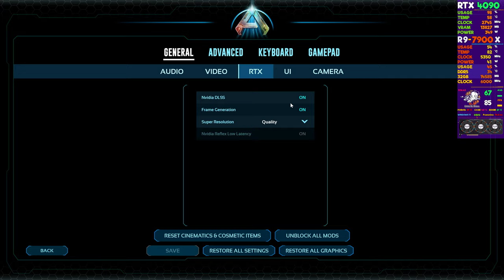AMD Ryzen 9 7900x | RTX 4090 Gigabyte Gaming OC | ARK Survival Ascended 4K EPIC DLSS QUALITY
AMD Ryzen 9 7900x - RTX 4090 Gigabyte - ARK Survival Ascended 4K EPIC DLSS QUALITY...Intel 14900K might not be the best CPU for the Nvidia RTX 4090...AMD's Ryzen 7 7800X3D CPU is the company's cheapest model with 3D V-Cache and can deliver gaming performance on par or even better than that of the Ryzen 9 7950X.

⭐7900X vs 7800X3D vs Gaming?⭐
⭐7900X has more raw power, but real-world gaming performance, the story is a bit different. The 7800X3D mostly either matches or slightly outperforms the 7900X, although the performance will differ from game to game. Some games will have the 7800X3D outperform the 7900X due to the higher amount of cache, while others may see the two perform similarly.⭐

⭐The AMD Ryzen 9 7900x is a powerhouse. It doesn't matter what you will throw at it, games or applications, it just won't budge. This CPU is designed to run hot, so 95°C should not trouble you. On top of that, it needs a strong PSU, if you pair it with a potent GPU, since I measured up to 227W power power consumption.⭐

⭐Is the Ryzen 7 7800X3D good with a 4090? With that being said, the Ryzen 7 7800X3D currently still happens to be the best gaming CPU money can buy to pair with the RTX 4090 and should be a consideration for all enthusiasts considering a CPU upgrade or looking to maximize their gaming experience with an RTX 4090.⭐

⭐Best GPU for Ryzen 7 7800X3D?⭐
- ZOTAC Gaming GeForce RTX 4080 AMP Extreme AIRO
 -PowerColor Red Devil Radeon RX 7900 XTX
- ASUS TUF GeForce RTX 4070 Ti OC
- Zotac Twin Edge OC RTX 3060 Ti

⭐Is RTX 4090 overkill?⭐
95% of PC gamers won't need anywhere close to the level of GPU grunt the Nvidia GeForce RTX 4090 provides. However, if you do find yourself rolling around in Scrooge McDuck levels of disposable cash and want the absolute ultimate graphics card, this is the GPU to power the best PC games in 4K at 120 fps and above.

⭐Can RTX 4090 run 4K 144Hz?⭐
This is a breakthrough for high-performance gaming. As a leading brand in gaming hardware, MSI already prepared the perfect monitor to pair with the RTX 4090 or other high-end graphics cards. From the performance chart, we can find 2K @240Hz and 4K@144Hz are the sweet spots for RTX 4090.

⭐Is RTX 4090 better than 3090Ti?⭐
The GeForce RTX 4090 puts out significantly more performance over the 3090 Ti for similar power usage, which is impressive.

⭐What is the AMD equivalent to 4090?⭐
The Nvidia GeForce RTX 4090 and AMD Radeon RX 7900 XTX are the flagship GPUs for team green and team red, respectively. Both are designed with 4K gaming in mind, though the RTX 4090 is the better card for performance. There's also a considerable price difference between the two graphics cards.